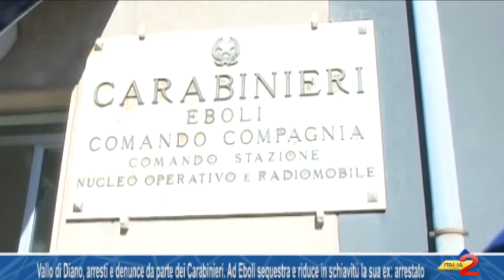Vallo di Diano, arresti e denunce da parte dei Carabinieri.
Vallo di Diano, arresti e denunce da parte dei Carabinieri. Ad Eboli sequestra e riduce in schiavitù la sua ex: arrestato